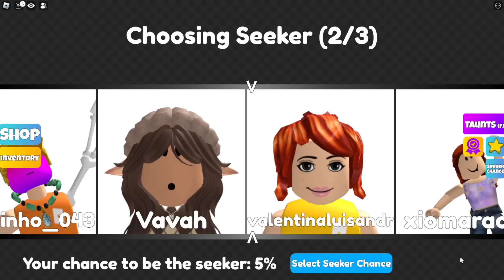ПРЯТКИ МАЛЫШИСИКОВ, НО Я НЕ МОГУ НАЙТИ ЙОШИ! Roblox Mega Hide and Seek!